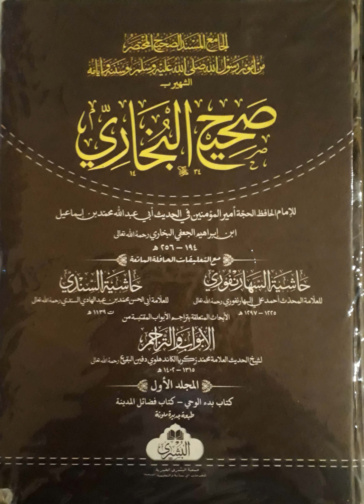B1 buyoo 8-14